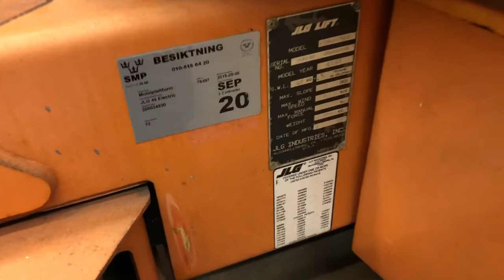Köp Bomlift JLG 45 Electric på Klaravik.se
Bomlift JLG 45 Electric
Märke: JLG
Modell: 45 Electric
Årsmodell 1996
Timmar: Okänt
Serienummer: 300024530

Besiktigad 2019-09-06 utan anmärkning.